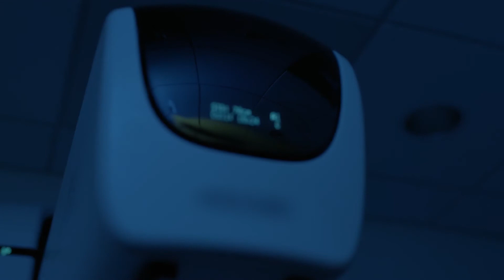Duke Radiology: Spirited Re-Search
The hallmark of Duke School of Medicine is a collaborative approach between its basic science and clinical departments including biochemistry, cell biology, genetics, immunology, neurobiology, microbiology, and pharmacology.  Our faculty and staff embrace an entrepreneurial spirit to provide cutting-edge research and patient care.